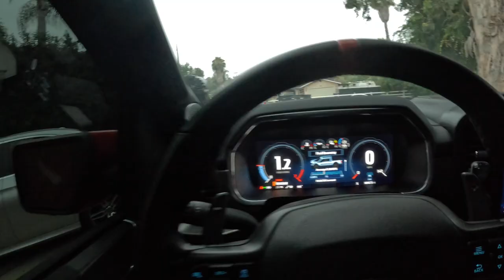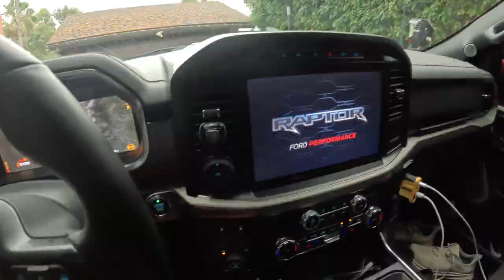DAY in the LIFE - REPAIRS & BIDS & MAKING MONEY & TRUCKS!!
In this video i go over the process of bidding the jobs and explaining what goes into jus giving an accurate price!  I go over measuring, flashing, roofing material and the process at which it takes to complete that type of flat roof!